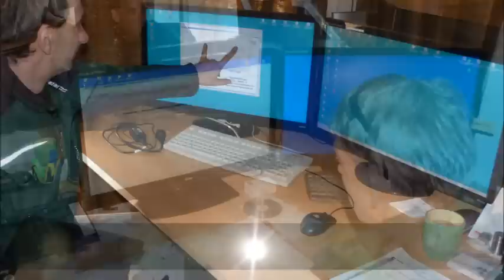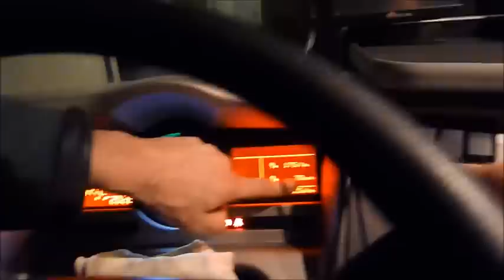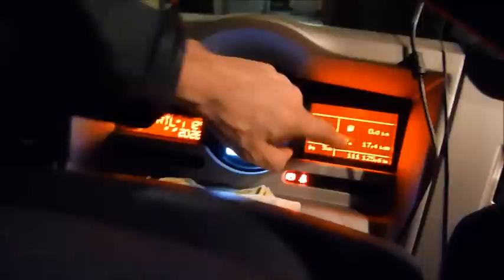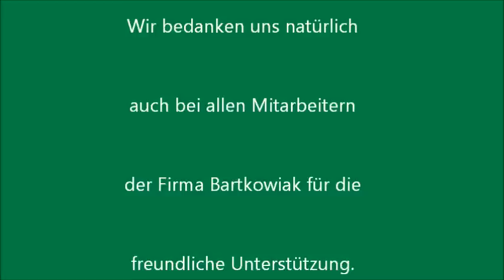Bartkowiak Vergleichsfahrt 23. März 2012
Die Vergleichsfahrt fand am 23. März 2012 statt. Untersucht wurde der Dieselverbrauch zweier Renault Premiums mit der Leistungsstufe von 460 PS bei unterschiedlichen Geschwindigkeiten. Teststrecke: Hildesheim-Goslar-Hamburg-Hildesheim.